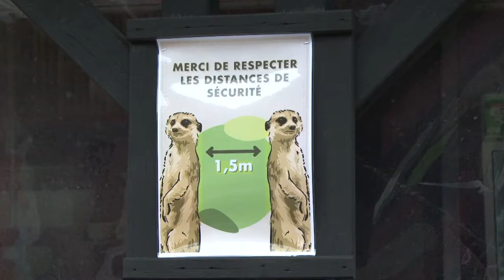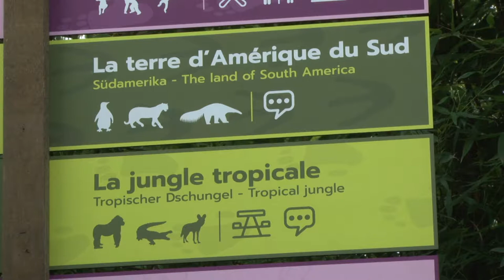Le zoo de nouveau ouvert au public